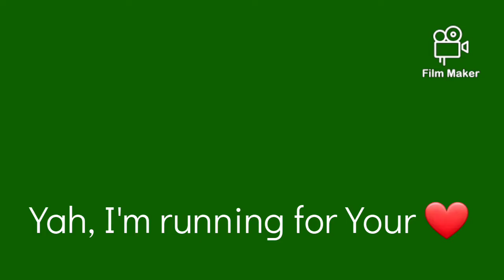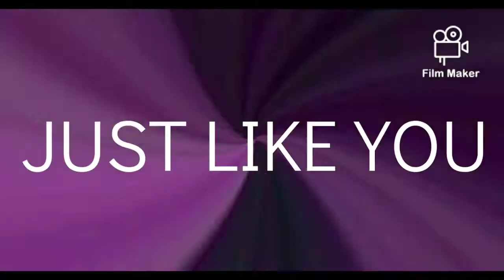Just Like You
I rember the commercial ad with the image of hoop star Michael Jordan where the youth is admiring him so, & he says, 'I want to be like Mike'. That's the awe I find in Yahusha. Yahusha said to follow Him; to do so, we must learn His ways & apply them to our lives. He's the one I am aiming to become more like as He transforms us into His image. We do not conform to the world's ways: though we are in it, we are not supposed to be of it. I'm running after Yah's heart as the deer that pants for the water. It is enough to be as the Master: BE YE HOLY AS I AM HOLY (set apart exclusively for Yah's will as Mashiac Yahusha).